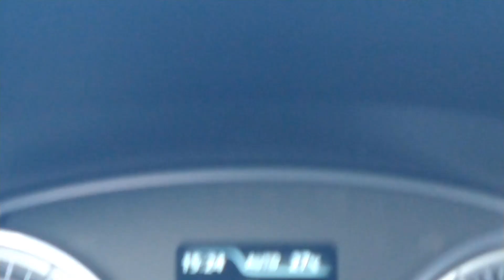Last Vacation Day in Costa Rica | What I learned | Travel tips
In this video, I reflect on my trip and share some tips that will help you on your travels to Costa Rica!